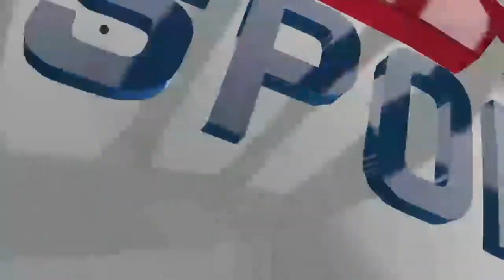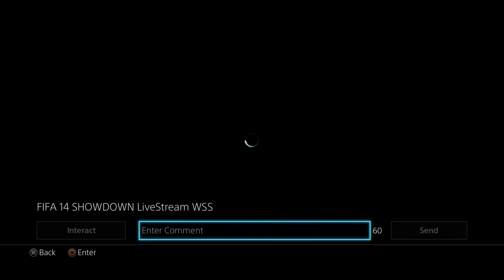FIFA 15 WSS match up Joven vs Reza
Unfortunately the stream kept hanging, so I had to continuously refresh the feed.
Voice chat still goes through fine, though.